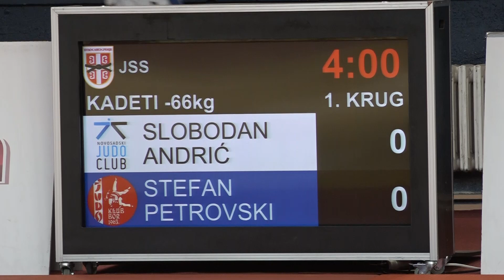Anrdrić Slobodan NJK Stefan Petrovski BOR 1:0 -66kg